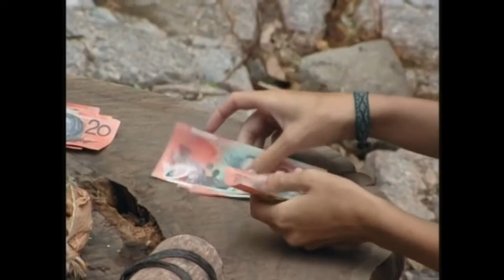How to fix the Survivor Auction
The Survivor auction is one of the most popular challenges in the show's history appearing a total of 16 times, however it has disappeared in recent years. In today's video we discuss a number of ideas on how to improve the Survivor auction and bring it back into the show.